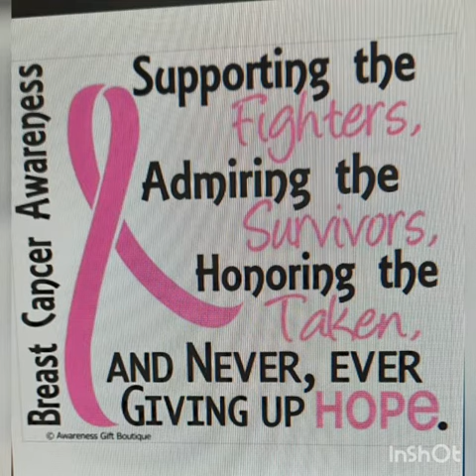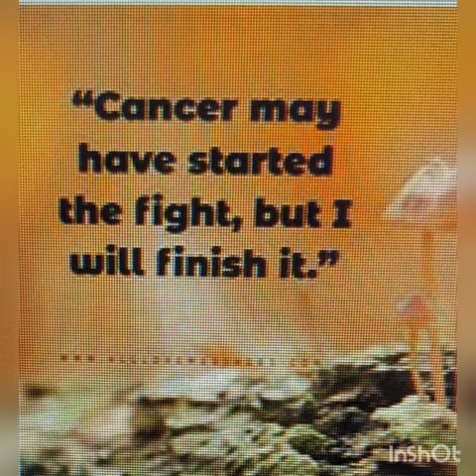Cancer awareness program